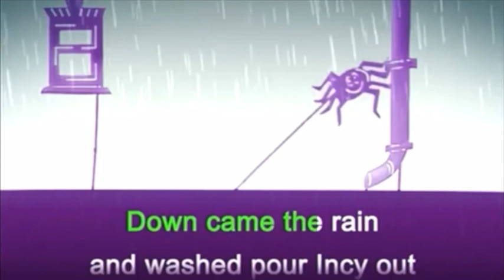The Sweet Talking Chans Episode: Incy Wincy Spider/The Alien/Hot Food/Helping Mrs Howard